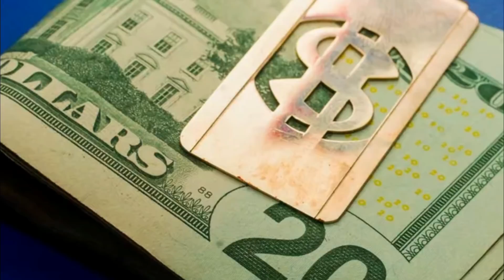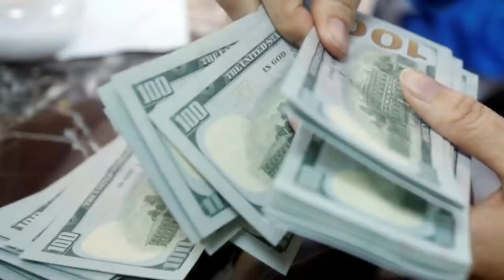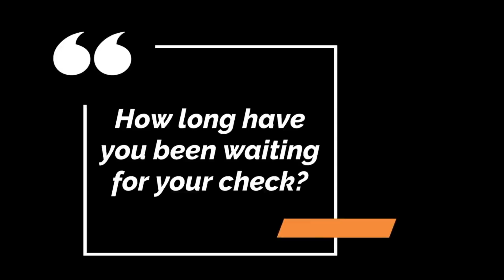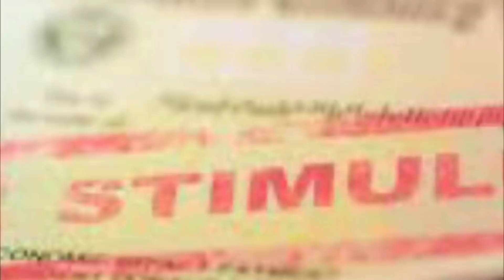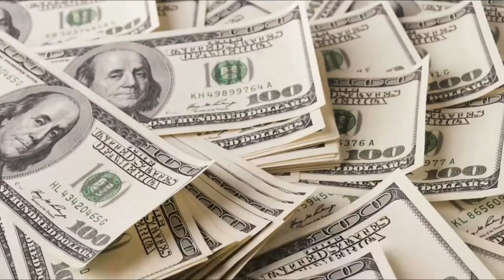BIDEN SAID THEY ARE MAILING CHECKS! CHECK DEPOSIT DATE STIMULUS COMING! $2000 Fourth Stimulus Update